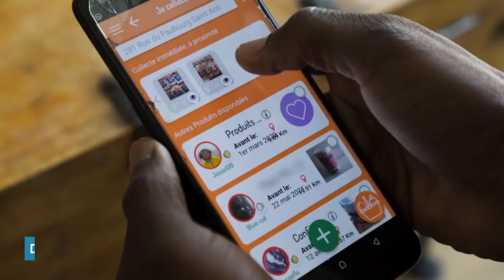MyBirthdayChoice : célébrer son anniversaire avec un impact positif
Parce qu’il nous tient à cœur de mettre en lumière leur impact, nous nous sommes associés à Hop hop food, Zup de Co, et Sea Cleaners dans le cadre du projet MyBirthdayChoice de WeImpact, notre programme RSE.

L’objectif ? Donner la possibilité à nos coopérateurs, lors de leur anniversaire, de s’engager auprès d’une des trois associations de leur choix, choisies parmi les 17 objectifs des Nations-Unies : Production et Consommation Responsable, Éducation Accessible à tous, et Lutte contre le changement climatique !